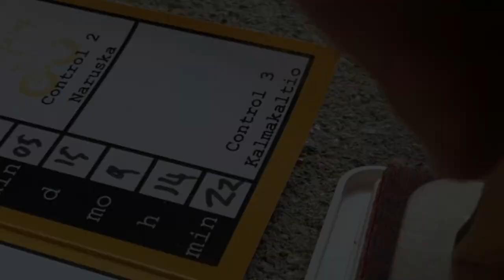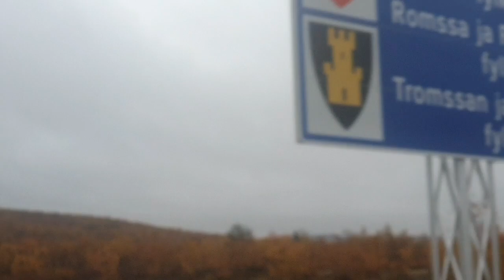Ruska 2022 Vlog - osa 6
Mennään vaikka väkisin.

Kuulumisia Ruska 2022 -pyöräilystä, tavoitteena reilusti yli 2000km kahdeksassa vuorokaudessa.